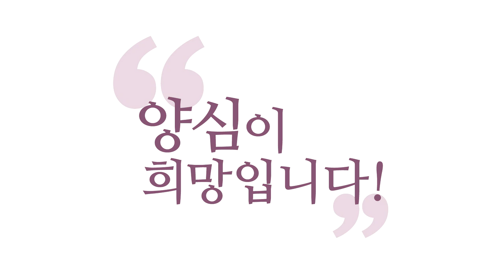[3분 인문학] 재능기부, 강요하지 마라!(강요된 보살도)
- (160714 목낮 대담) 재능기부, 강요하지 마라!(강요된 보살도)
강요당해서 그런, "이게 보살도인데 이런 걸 왜 안 하느냐?"
이런 얘기하시는 분도 많아요.
꼭 그분, 이 케이스 아니고도 전화해서요,
"보살이 왜 이렇게 전화를 늦게 받아?" 하는 분도 있어요.
무슨 얘긴지 아시겠죠?
그런데 제 일관된 강의 주제는 보살은 호구가 아닙니다.

그래서 강요된 보살도를 할 의무가 없어요.
제 양심에 자명할 때만 움직입니다.
보살을요, "보살이니까 보살도 이렇게 해."
그건 아주 무식한 발상이에요.
보살이 그렇게 움직이는 존재가 아닙니다.
호구로 아는 분들이 있어요.

제가 그때도 말씀드렸어요. "재능기부 강요하지 마라."
재능기부 강요하는 문화로 가더라고요, 우리나라는 금방.
에고는요, 누울 자리를 보면
반드시 다리를 뻗는 게 공식이기 때문에,
재능기부로 하면 싸잖아요, 강사를 재능기부로 부르면.
강사 아니라도 뭐 음악가나 누구나.
재능기부 때문에 다 열받았어요, 예술가들이.

"야, 좋은 일하는데 재능기부해."
이 사람은 거기에 대한 시간과 정력을 다 쓰고,
다른 일을 못 하고 그걸 해야 되는데,
그것에 대해 값도 안 쳐주는 사회가
보살도를 논한다는 건 말도 아닌 소리예요.
보살도는 공정하게 하는, 제값 주는 게 보살도입니다.

혹시 사정이 그러면 사정 얘기를 하고
양해를 구하는 게 보살도지,
강요를 하는 그런 분들 많아요,
저도 어디 재능기부, "재능기부로 강의해 주시죠?"
그래서 절대 안 합니다.
호구로, 그러면요 그 사람은요,
남을 착취해 먹는 버릇이 늘어요.

재능기부, 그럴싸한 양심을 들먹이면서
남들 착취하는 도구로 쓰이니까
저 아니라도 기사에 바로 뜨더라고요.
재능기부 때문에 지금 다들 열받아서.
재능기부 반대하는 논리가 막,
왜 좋은 게 갑자기 나쁜 게 됐는지,
이게 양심, 우리가 딱 떼는 순간,
6바라밀도 아주 무서운 게 돼요.

내가 당해서 싫은 건 남한테 하지 맙시다.
이게 기본입니다. 인의예지(仁義禮智)만 얘기하다 보면
또 사람들이 착각해요.
"내가 인의예지를 남보다 더 갖고 있으니까
남한테 강요해서라도 이것을 구현하는 게 옳은 일이야."
이러면 안 돼요.
구현하는 방식도 인의예지에 맞아야 돼요.

사람들이 자꾸 내 목표가 정당하다고만 생각하면
수단은 아무거나 택해도 된다고 생각하기 쉬우니까,
학당은 계속 양심성찰하셔서,
남한테 제가 이렇게 강의하는 내용도
인의예지에 맞아야 되지만,
강의하는 방식도 인의예지에 맞아야 돼요.

그리고 여러분을 어떤 대하는 태도도
인의예지에 맞아야 되고,
이게 모든 게 맞지 않으면요, 문제가 생기게 되어 있어요.
누군가 또 이렇게 선의의 피해자가 나오게 되어 있어요.